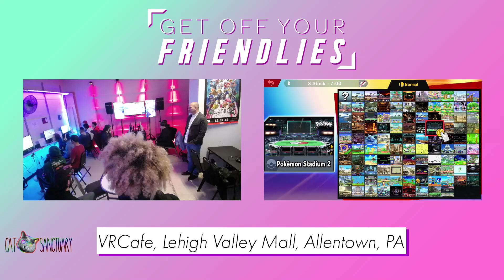BCe GWJ / NPT Ninja vs BBM Abs & BBM Hero - Get Off Your Friendlies 2 - Allentown, Pa.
GOYF 2 - VRCafe, Allentown, Pa.